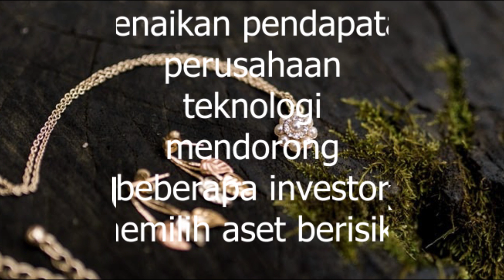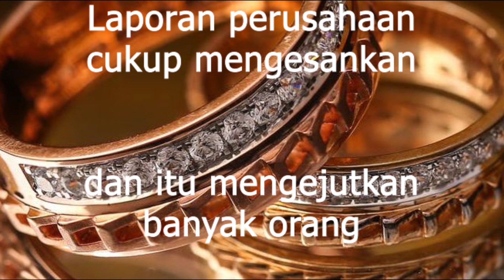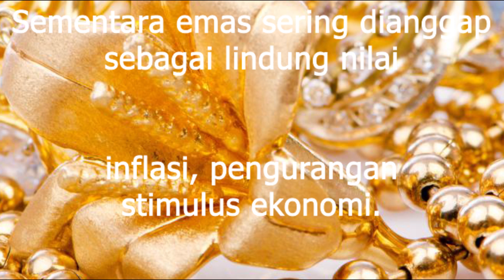HARGA EMAS DUNIA STABIL USAI BERGERAK TURUN NAIK